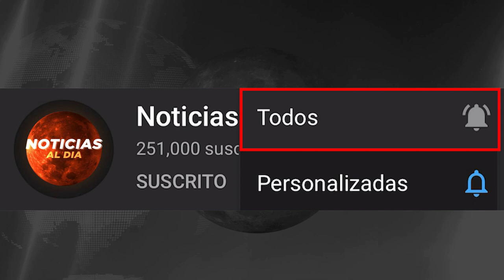RUSIA Y UCRANIA HOY NOTICIAS 05 DE ABRIL 2022, AUTORIDADES RUSAS SERAN JUZGADAS PRESTAMO HOY